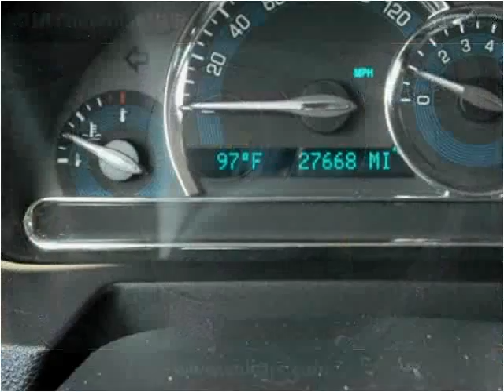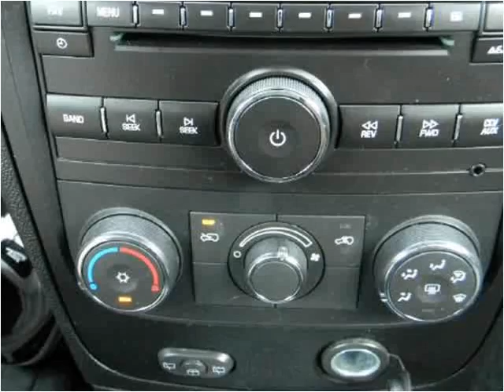2010 Chevrolet HHR Used Cars Louisville KY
This 2010 Chevrolet HHR is available from Craig and Landreth Cars - Fern Creek.